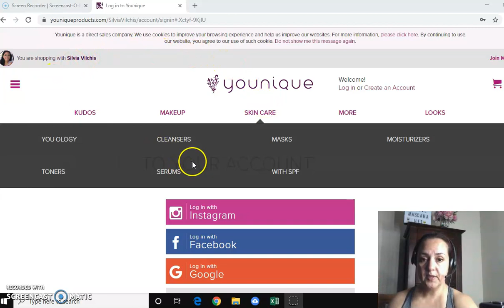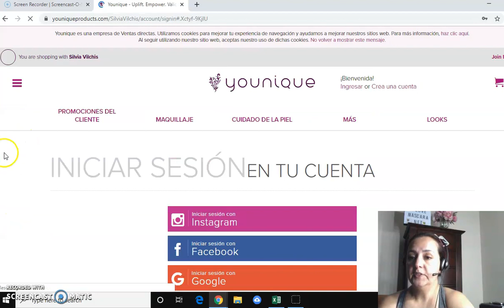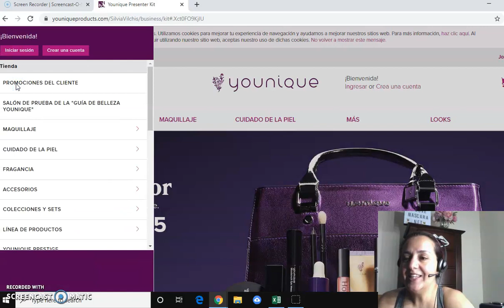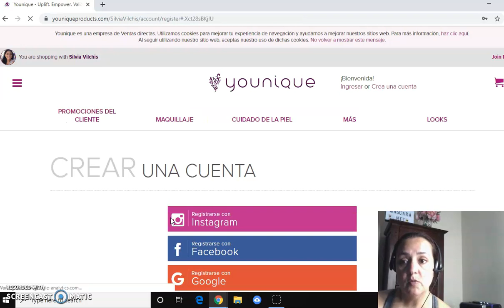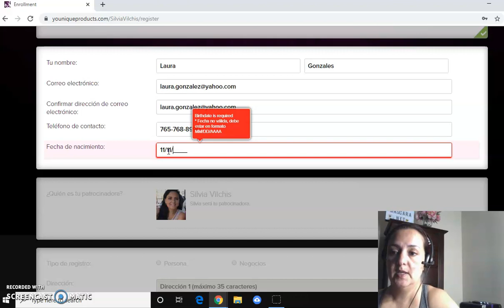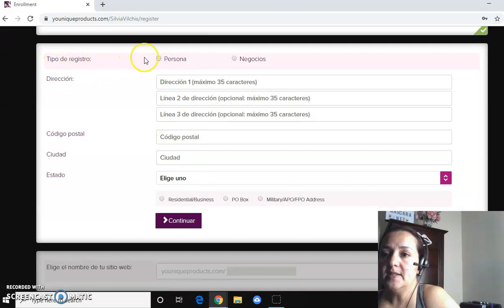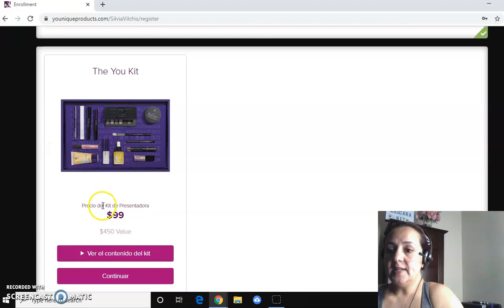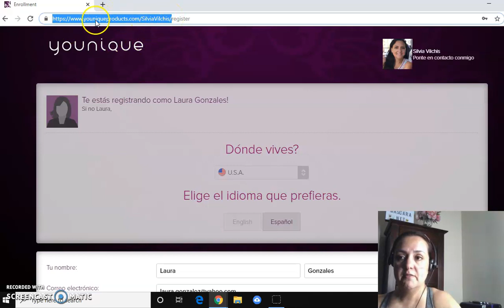Como comprar el Kit de Younique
Si quieres vender younique o comprarlo a descuento hay que comprar el kit en este video te explico paso a paso como comprar el Kit de Inicio de Younique. Ahorra en tus cosméticos y genera ingreso extra. Kit de cosmeticos puedes inscribirte para hacer el multinivel, solo vender o incluso solo realizar tus propios consumos y ganar dinero de eso.

No hay compras obligatorias, con la compra del kit te dan una tienda como la mía del enlace y no hay pago por ella es completamente gratis y no hay gastos adicionales, venta de cosmeticos en linea, venta en linea de cosmeticos